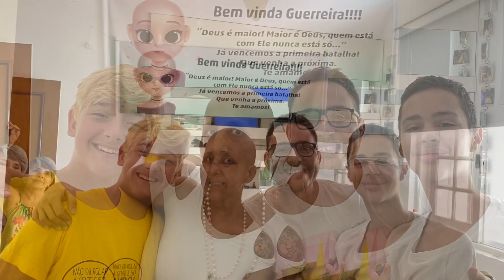LUTO 🖤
Minha mãe no dia 12/07 (dia de seu aniversário) infelizmente se foi! Ela estava muito mal, então isso foi melhor pra ela...
Adeus mãe, obrigado por tudo que a senhora me proporcionou. Espero que você me veja ai do céu ❤️